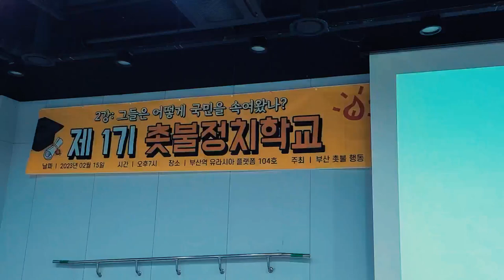💙💙💙부산 촛불정치학교 - 김태형 심리학 소장님 인기만발^^